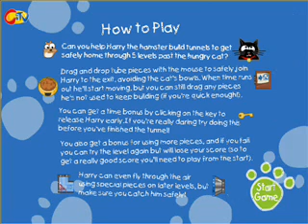Harry The Hamster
Another great puzzle game. Have fun.